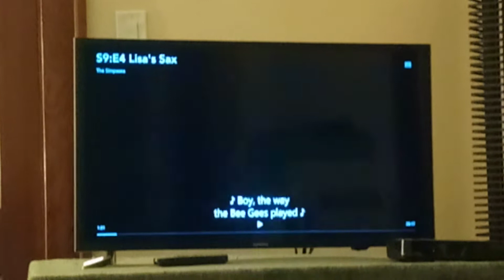Those Were The Days 🎶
From Lisa's Sax Season 9 Episode of The Simpsons.